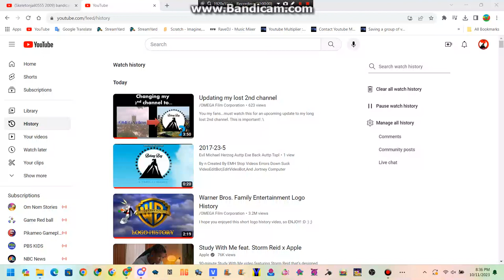i lost youtube channel on